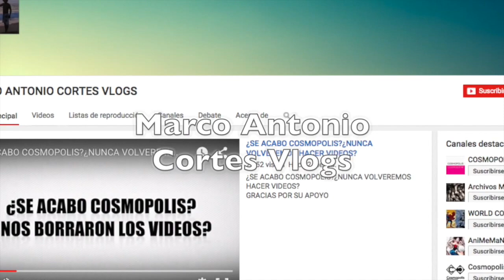LAS LEYENDAS TERRORÍFICAS MÁS FAMOSAS, AUN ASI SE LAS QUEREMOS COMPARTIR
ATERRADOR
MIEDO
TERROR
PERTURBADOR

Ya somos más de  123,339   almas suscritas y unidas en ARCHIVOS MIEDO
122,833